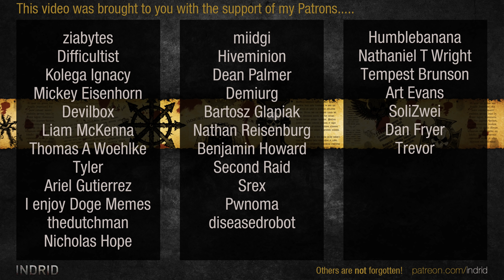Warhammer 40,000: Dawn of War 2 - Faction Wars 2022 | Space Marines vs Ordo Malleus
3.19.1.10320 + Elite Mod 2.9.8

Orconero | Ordo Malleus [Brother-Captain]
Dice roll | Ordo Malleus [Brother-Captain]
The Tenso | Ordo Malleus [Brother-Captain]
vs
Red_crown555 | Space Marines [Techmarine]
Cry this crisis | Space Marines [Apothecary]
Carle{o}ne | Space Marines [Force Commander]

ELITE MOD